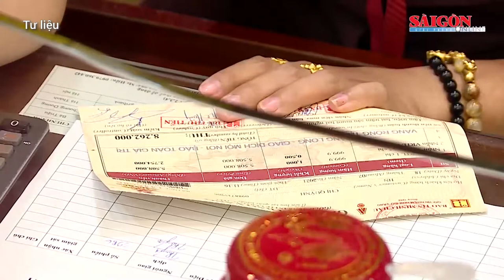Vàng SJC giảm “sốc” hơn 4 triệu đồng/lượng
Nếu mua vàng SJC vào cuối tuần trước, thì tính đến 15 giờ 30 chiều nay (18-7), người mua đã lỗ gần 6 triệu đồng/lượng.